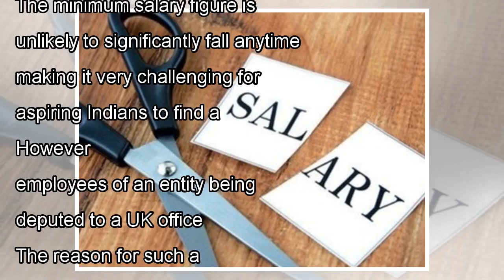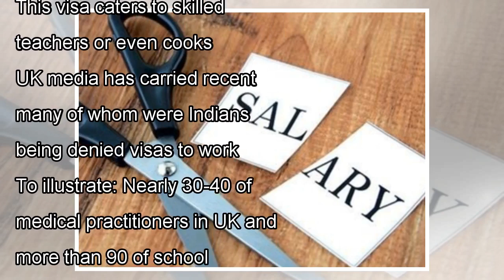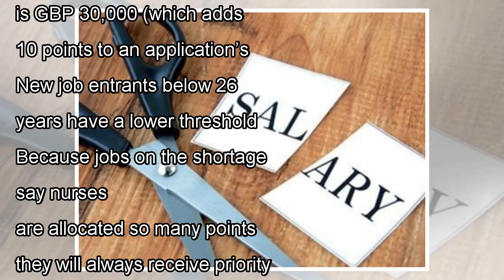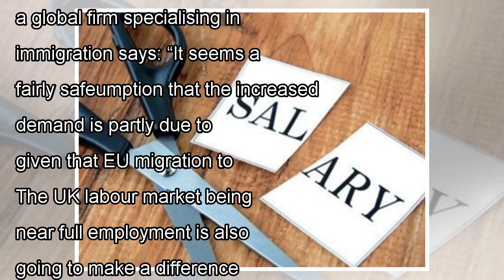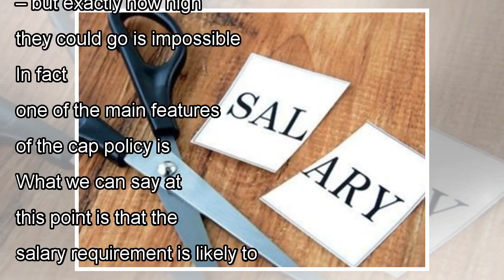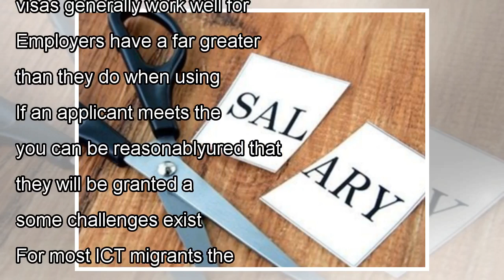๖ۣۜNew Rising minimum salary requirements in UK hit skilled expat workers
๖ۣۜNew Rising minimum salary requirements in UK hit skilled expat workers
Lubna Kably | TNN | May 16, 2018, 18:58 ISTMUMBAI: The minimum annual salary requirement for a majority of the expat skilled workers, barring a limited number of occupations on the shortage list, rece...